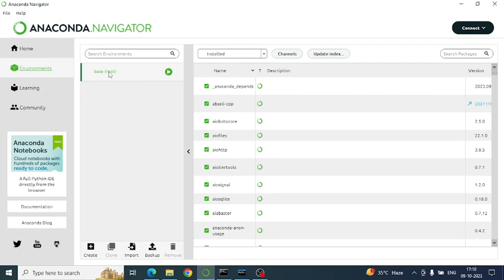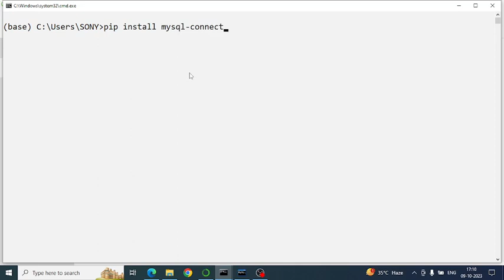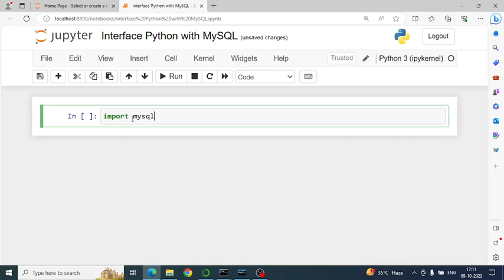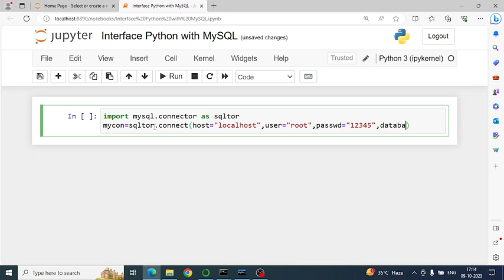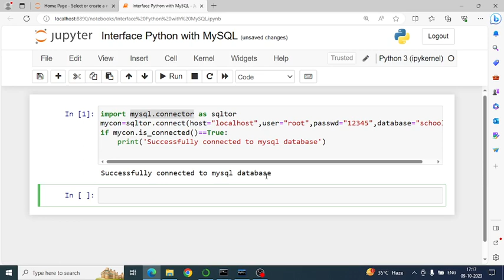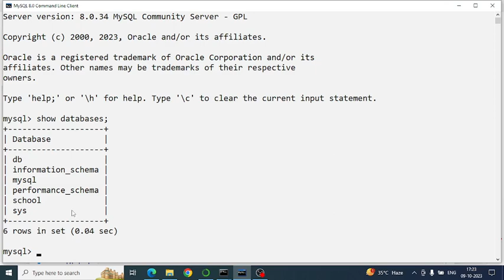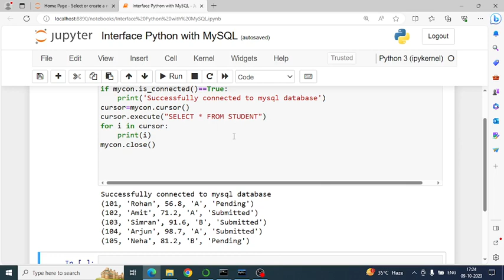Interface of Python with an SQL Database | Connecting SQL with Python | Interface Python with MYSQL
Interface of Python with an SQL Database | Connecting SQL with Python | Interface Python with MYSQL | Computer Science Class 12